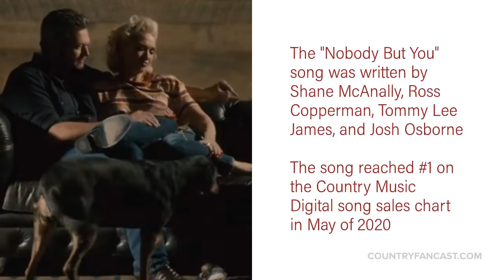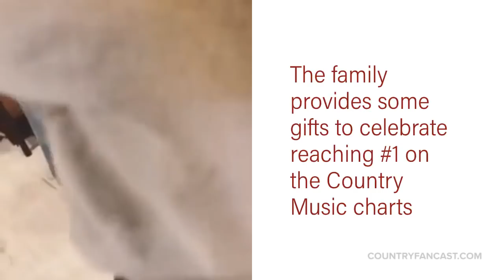Blake Shelton and Gwen Stefani Celebrate #1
Watch Blake Shelton and Gwen Stefani celebrate reaching #1 on the country music charts for their duet "Nobody but You".  Several of Gwen's family members are staying with Blake and Gwen in Oklahoma during the Covid-19 crisis.  Watch the family celebration at Blake's home in Oklahoma.